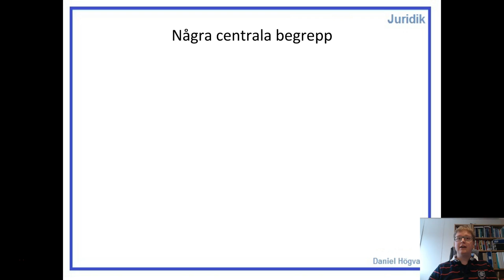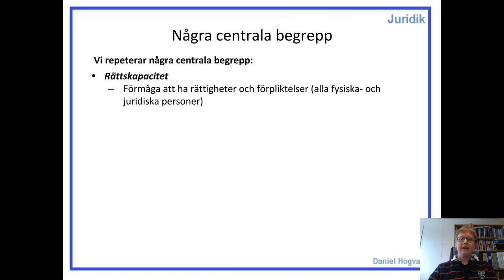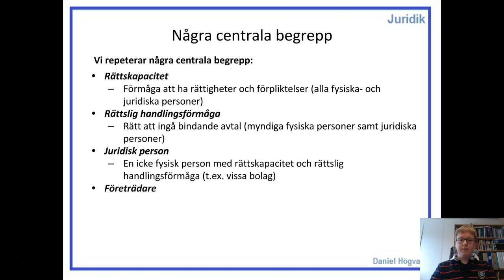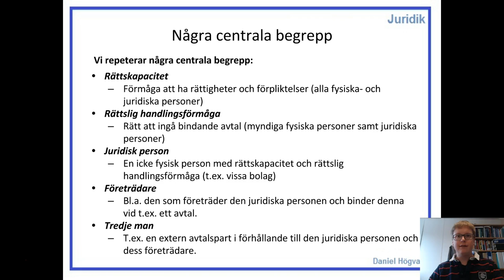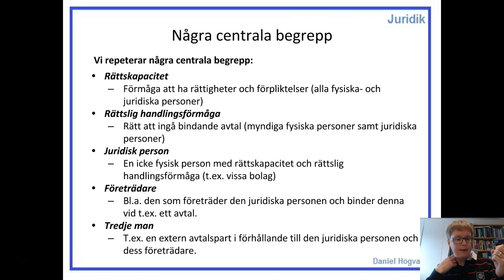Affärsjuridik - Associationsrätt - Del 2 - Begreppsdefinitioner